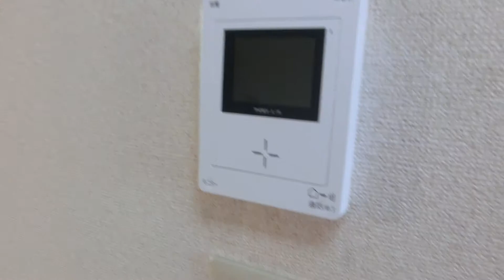エリールカネヨシ 戸塚区下倉田の賃貸マンション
バストイレ別の素敵なお部屋です。コンビニ、スーパーも徒歩圏にありとっても便利です。詳細は弊社HPをご参照ください。